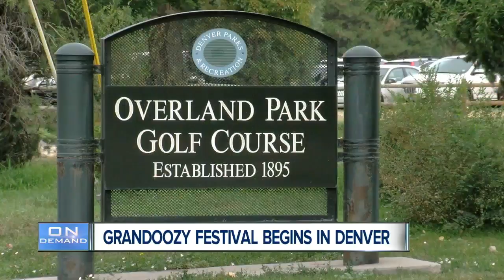Denver 7 Latest Headlines | September 14, 8am